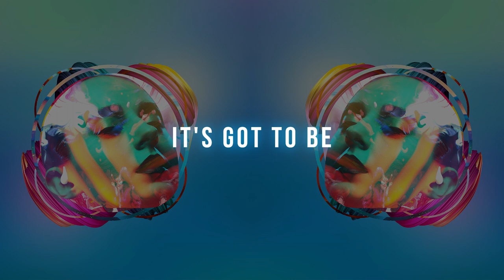Pulsar x JTS - XTC (Hardstyle Mix) [OneSeventy]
Pulsar is a good friend of the OneSeventy label, as one of the founders of the Masif events brand here in Sydney, and here we see him teaming up with OneSeventy’s JTS for the epic XTC. Two different mixes for different floors are available here on this release.